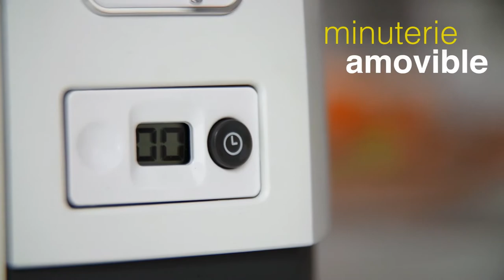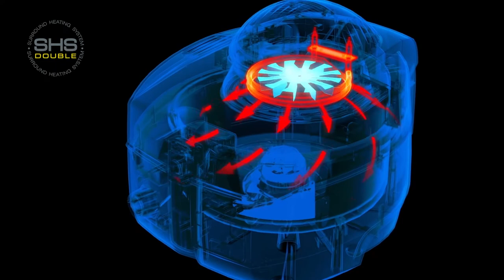Multifry De'Longhi: Friteuse peu d'huile et multicuiseur